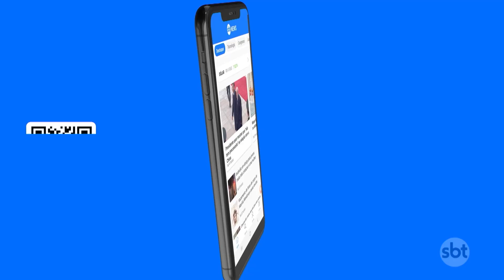Holocausto: SBT visita estragos no campo de Majdanek | SBT Brasil (26/09/23)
O SBT foi ver de perto os estragos que a Alemanha nazista fez na Polônia. No segundo episódio da série, você vai conhecer o campo de Majdanek, a poucos metros da cidade de Lublin